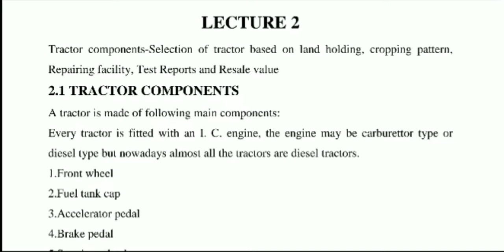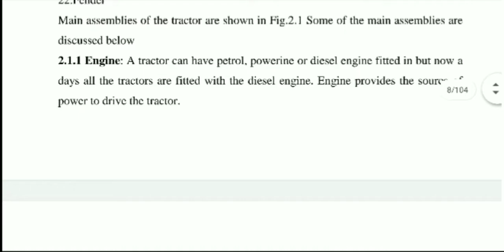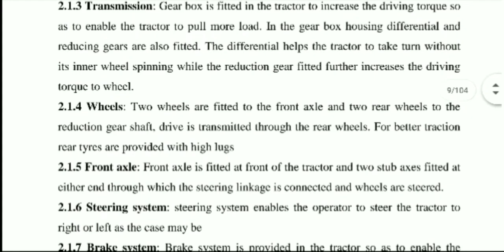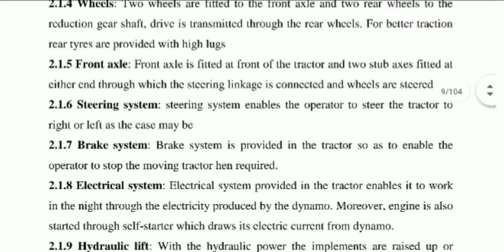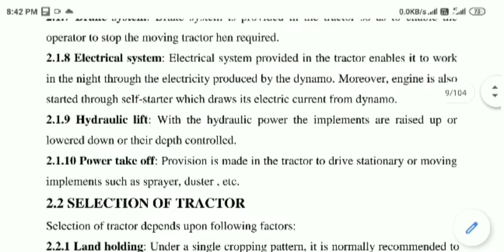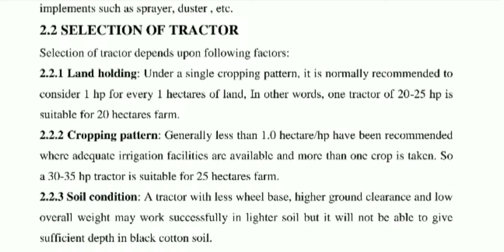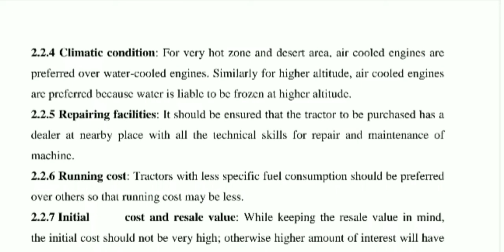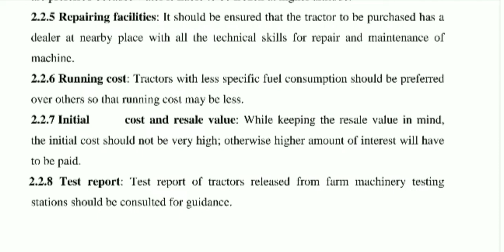Tractor System, Operation & Maintanence. Lecture 2